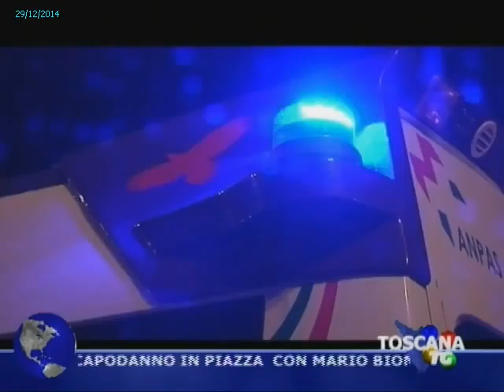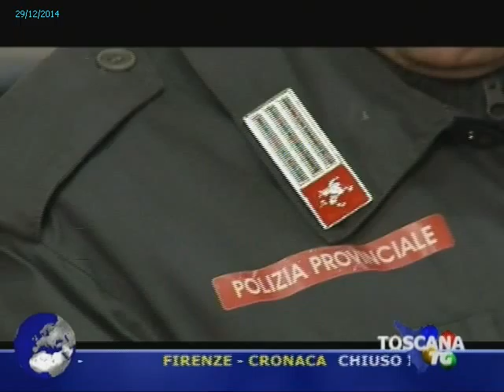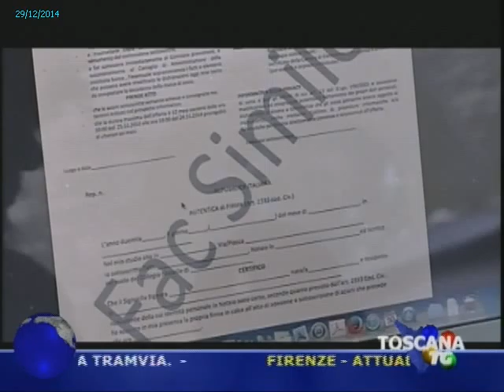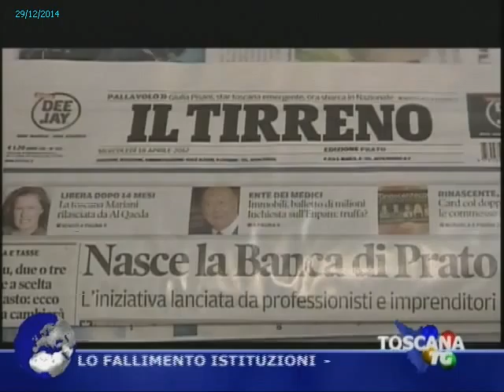2014-12-29 - TG PRATO